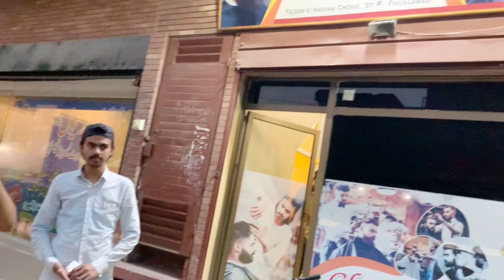Jawab Do Biryani Lo 😍 | Q & A With public 😄 | Khayyam Restaurant FSD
Q & A With Public 😄 | Jawab Do Biryani Lo 😍 | quiz | publicreaction | Khayyam Restaurant FSD

I am always interested in general knowledge questions answers now i want to give information about pakistan & general knowledge to my Pakistani public through my content 😊💕

Ahmed Manzoor
From Faisalabad Punjab Pakistan 🇵🇰